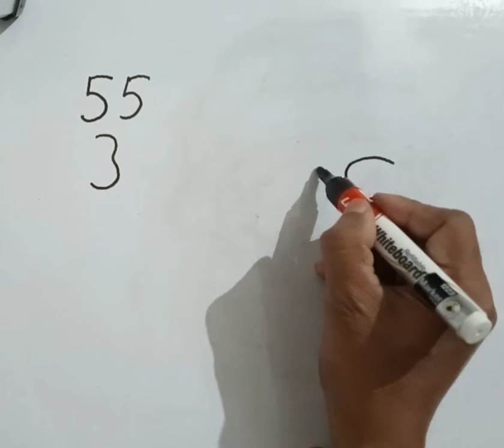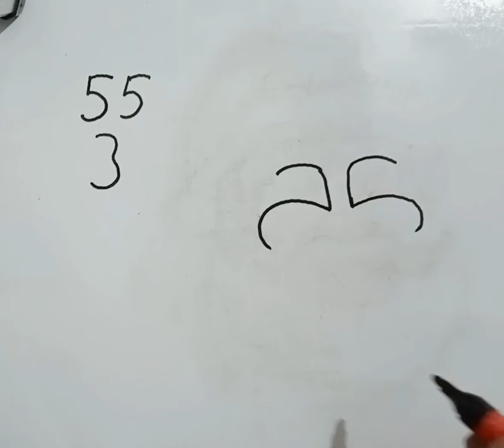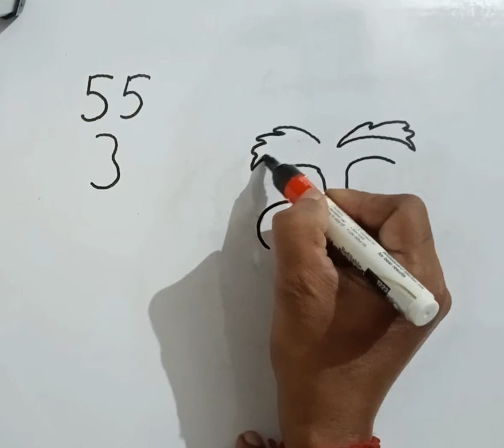How to draw Santa Claus from number 553#artpaint#